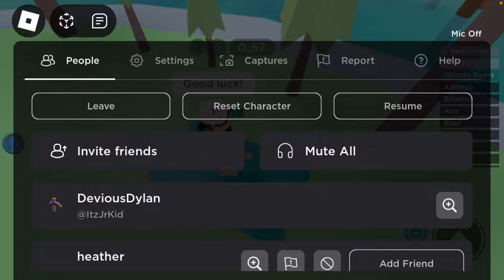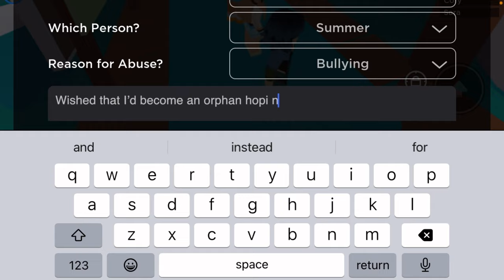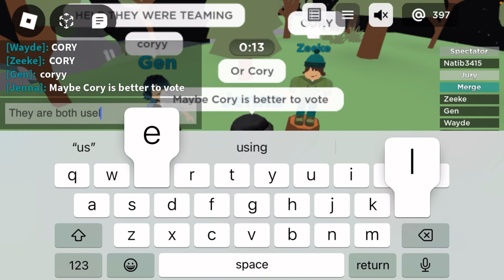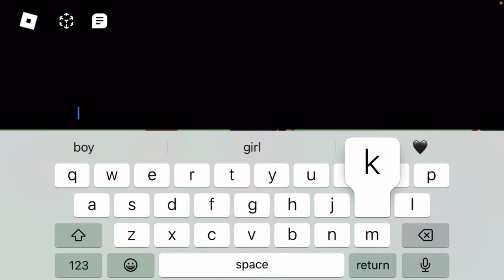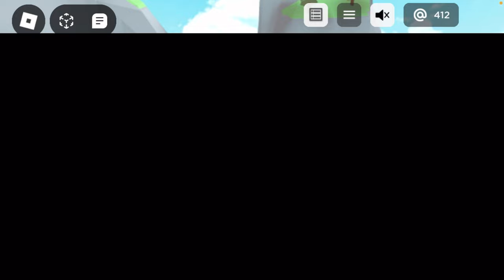Serving Drama while doing Julia/Jenna Challenge in TRD! *DRAMA AND FIGHTS* (Total Roblox Drama)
This video has my voice!